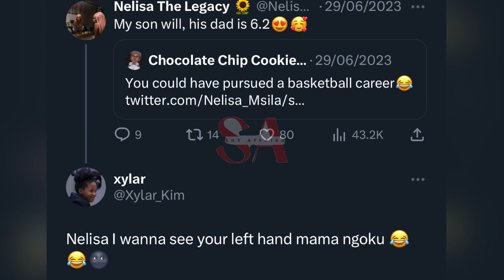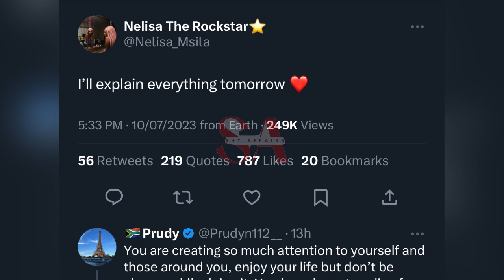Nelisa is shaming herself for having an affair with Themba as Khosi fans drags her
BBTitan BBtitans Nelisa is shaming herself for having an affair with Themba as Khosi fans drags her